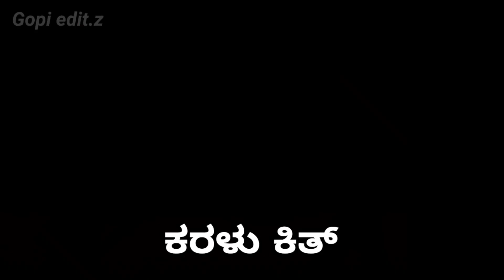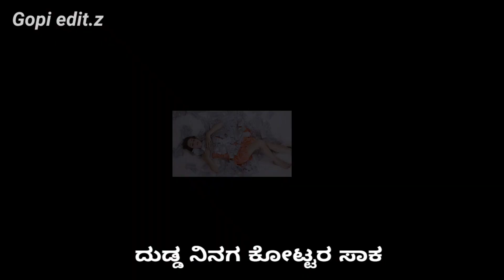ಇನ್ಸ್ಟಾದಾದ ರಿಲ್ಸ್ ಮಾಡಿ ಫೇಮಸ್ ಆಗಿದ್ದಿ|Instagram reels madi janapada| Raju S suryavanshi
dwapar yugad panchapandavar hendati droupadi kannada janapad

singer: Raju s suryavanshi
lyrics:Raju S suryavanshi
Harmonium: Raju s suryavanshi
rythem pad: Rapik Hirekopp
recording studio: Shivaji new sparda recording studio gokak
Director:shashikumar suryavanshi
vedio editor: Gopi creation Hidkal